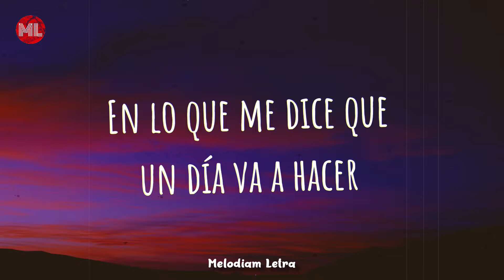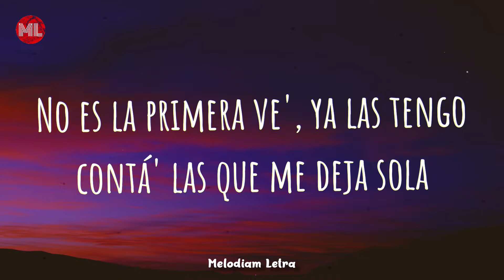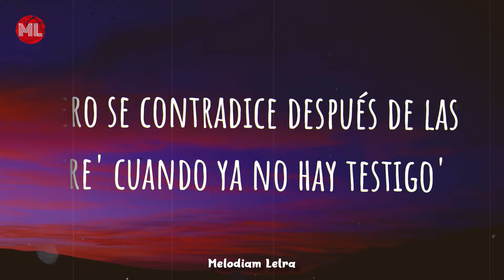@NickiNicoleOk, @rels9 - qué le pasa conmigo? (Letra / Lyrics)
Nicki Nicole, Rels B - qué le pasa conmigo? (Letra / Lyrics)

Letra de "qué le pasa conmigo?" :

[Intro: NICKI NICOLE]
Estoy pensando que
Después de las doce lo he vuelto a ver
Y salí del party pensando en que
No me iba a llamar (No me iba a llamar)
He deja'o de creer
En lo que me dice que un día va a hacer
Estuve intentando volverlo a ver
No sé dónde está

[Coro: Rels B]
No sé qué le pasa conmigo
Dice que está acompañá', pero sé que en el fondo ella se encuentra sola
Porque se contradice después de las tres cuando ya no hay testigo', yeah
Y siempre hacemo' de to' y aun así el otro bobo to' se lo perdona
Sabe hasta dónde vivo

[Verso 1: Rels B]
Y aun así nunca se pasa por casa
Yo que me la quedaría completa
Ya me—Ya me dio a probar de su grasa
Y despué' de probarla, no quiero otra dieta
Shorty, yo te necesito, woh
Nunca te dejo 'e pensar
A tu piel soy adicto, woh
Dime si tú andas sin plan
Una copa de vino, woh-oh-oh
Y marihua pa' fumar
Pa' pasarla bien rico, woh

[Coro: NICKI NICOLE]
No es la primera ve', ya las tengo contá' las que me deja sola
Pero se contradice después de las tre' cuando ya no hay testigo'
Siempre hacemo' de to' y aun así la otra boba to' se lo perdona
Y sabe hasta dónde vivo

Lo hacemo' veinticuatro horas diaria', al hotel se le caen las estrella'
Le dije: "Vas a tener que elegir si me quieres a mí o si la quieres a ella"
Ama—Ama—Amanecí pensando en los do'
Le voy a poner fin a to' este show
No te miento, sigo pensando en vos
I wanna see your love, oh, love
El día no quiere frenar
Me dice: "Nicki, woh-oh"
No te vaya' a enamorar

[Puente: NICKI NICOLE & Rels B, Ambos]
Shorty, shorty, eh
Que no pasen las hora', hora', eh (Oh-oh-oh)
Shorty, shorty, eh
Que no pasen las hora', hora', eh-eh (No, no, no)

[Coro: Rels B & NICKI NICOLE, Ambos]
No sé qué le pasa conmigo (No sé qué le pasa conmigo)
Dice que está acompañá', pero sé que en el fondo ella se encuentra sola (Sola)
Pero se contradice después de las tre' cuando ya no hay testigo' (Cuando ya no hay testigo')
Siempre hacemo' de to' y aun así el otro bobo to' se lo perdona (Se lo perdona)
Y sabe hasta dónde vivo (Sabe hasta dónde vivo, oh)